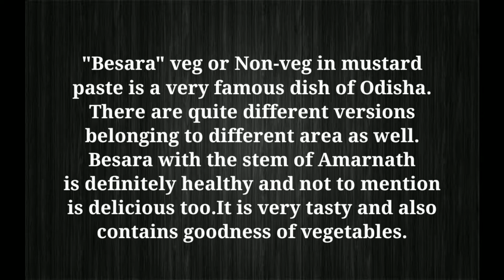Khada Besara Recipe || ଖଡ଼ା ବେସର(Khada Besara) || Khada rai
Ingredients :-
Khada - `1 bowl
Potato 1/2 bowl
Okra /bhendi - 1/2 bowl
Tomato - 1
For Besara :-
Green/red chillies
Here you can also add garlic pods

For tempering :-
Oil
Hing
Dry red chillies
Panchaphutana
Curry leaves